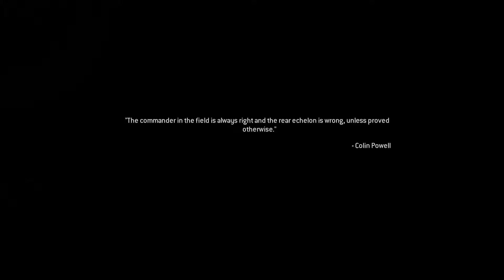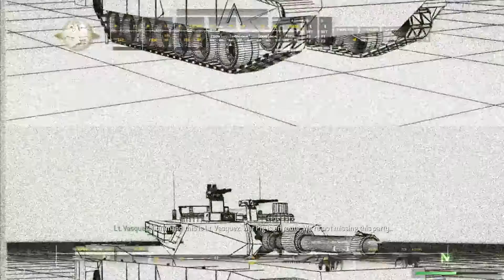Call of Duty: Modern Warfare Remastered (PART 3) [NUKE]